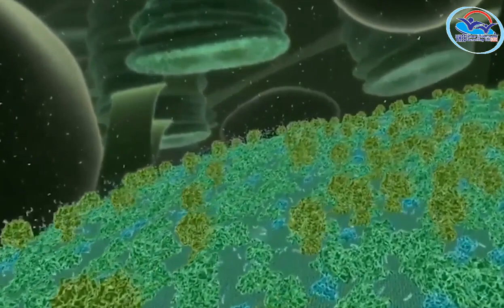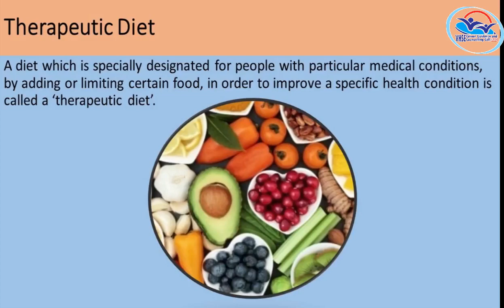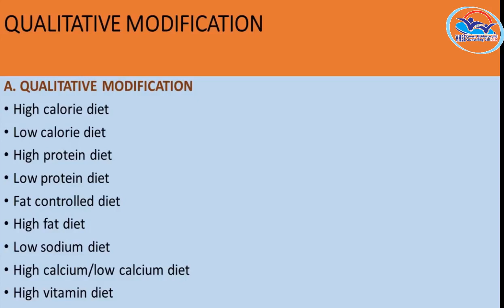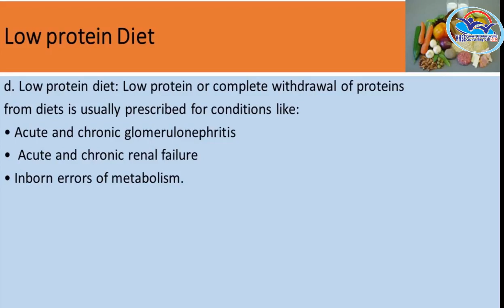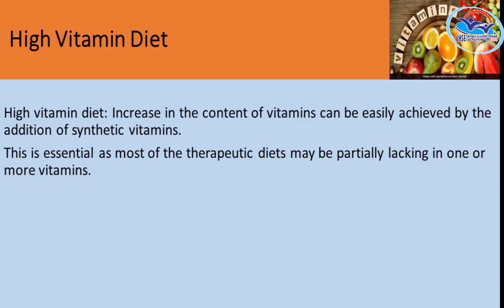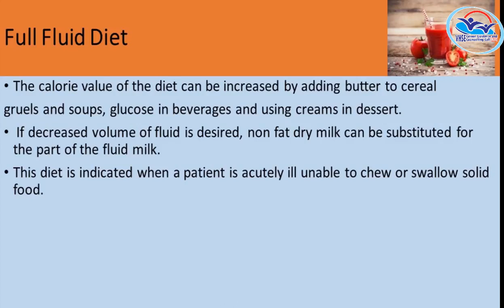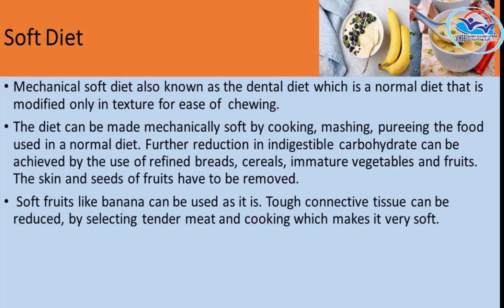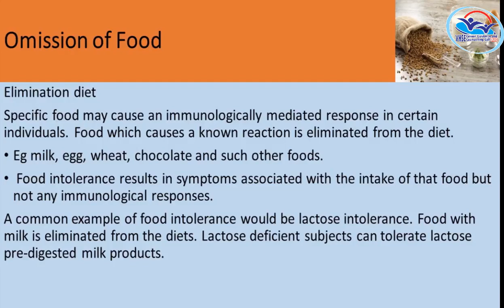II Year NSQF THEORY VOL 1 - Diet Assistant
DTA VOL 1(21-22)